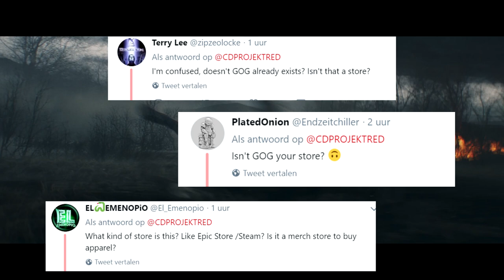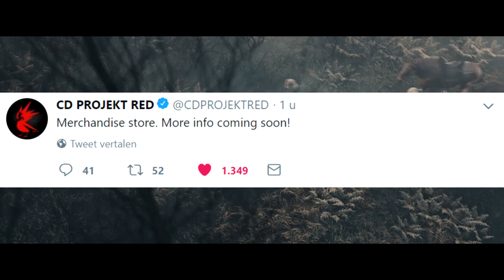CD Projekt Red Has Announced a New Store [Released] - CDPR/Witcher News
NEW CDRP STORE ANNOUNCED
most likely will have Witcher, Gwent and Cyberpunk merchandise.

If you have suggestions for other characters or places leave it in the comments, I read every comment i get and will reply if asked for. (It's easily manageable since I get almost no comments)

Sources used in these video include gwent card art, the witcher Wiki, Witcher gameplay, information from the books and my own speculation.
Music used is from the witcher games.

The Witcher games are truely an amazing experience, I can't wait till CD Project Red continues their games in this world.
Let's hope the witcher 4 or Witcher tales 2 won't take too long to be released.

I upload Witcher lore videos at least twice a week, till the next video! However next week will only have one video, but it will be a longer one.